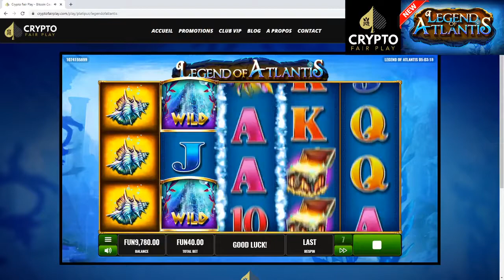Play Legend of Atlantis Slot Machine on CryptoFairPlay.com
Plato’s legend of the sunken, lost city of Atlantis has captured imaginations for generations; in Legend of Atlantis, the five-reel, twenty-payline slot from Platipus Gaming, online slot gamers can join in the fun of this tradition, including as many as 30 free spins at a time.

Theme
A simple, royal purple background creates the atmosphere for this underwater kingdom: the design team chooses to focus less on the riches of this setting, and more on the people and creatures who live there.Gaming symbols include a trio of underwater royalty – an aged king, rakish prince, and commanding princess, all wearing crowns – as well as chests of gleaming gold, goldfish, and conches. The playing card values ace through ten act as lower-value symbols, while a tile with the image of the city itself acts as wild, appearing on reels two through five. A trident scatter symbol opens the way to free spins. An orchestral soundtrack lends gameplay an epic feel, with crashing symbols and soaring strings accompanying gameplay.

Betting Options and Functions
Platipus Gaming has been somewhat uneven in the quality of its releases of late – there have been some excellent titles, some middle-of-the-road offerings, and more than a few forgettable entries. Legend of Atlantis seems to fall somewhere in the middle of the pack, though an excellent attention to detail helps strengthen its case. There are 20 fixed paylines, all paying from left to right only. Bet per line can be set from 0.01–5.00, for an overall per-spin bet range of 0.20–100.00 times the betting currency. Autoplay is available for up to 1000 spins at a time, though players should exercise caution before choosing this option, as there are no optional loss limits available. A menu offers players sound options, paytable information, detailed game info, and hand history. Turbo play is also on offer for players who prefer a faster game tempo. The theoretical RTP sits below the industry average at 94.01%.

Features
Any time a stack of the same three symbols appears on the first reel, two automatic respins are awarded, with all symbols of the three that triggered the feature remaining in place. Newly appeared matching symbols also remain in place, with the ultimate goal of seeing the same symbol appear on all columns across all five reels, triggering all pay lines and a massive pay day.